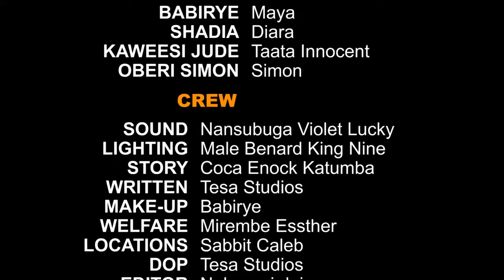KBSTv- Omugalanda Episode 3 (full movie) || Last Born TV Serie